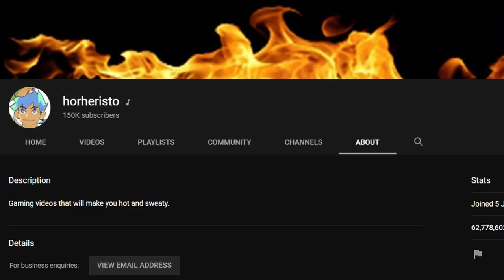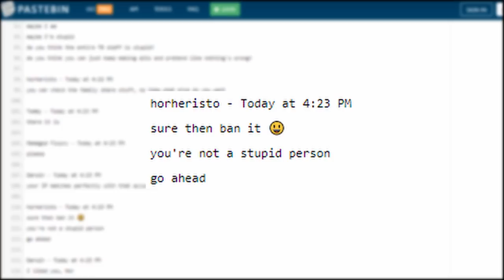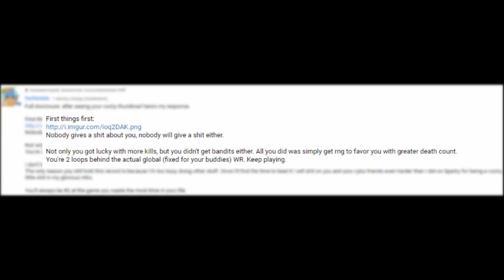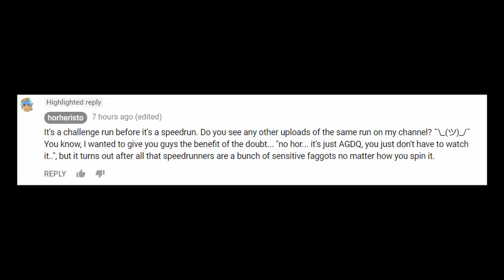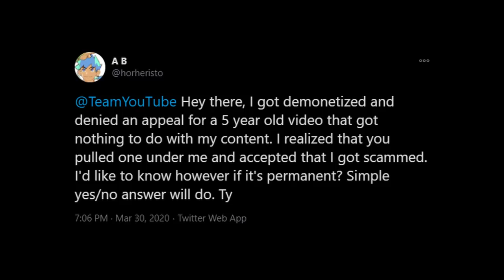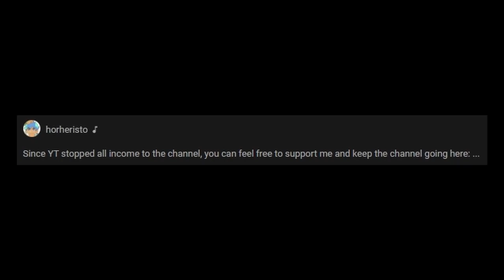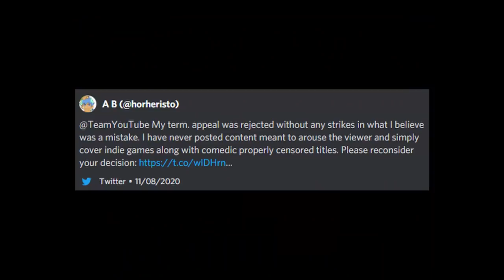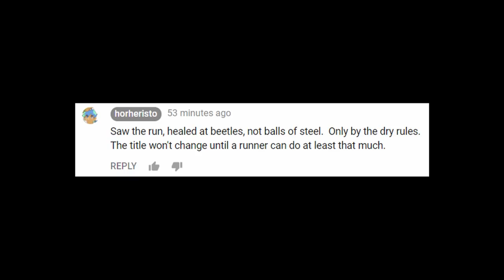Horheristo: The Bizarre Tale of YouTube's Biggest Narcissist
Horheristo. A man once respected for his skill at indie games, now selling stolen hentai on Onlyfans. A man gaming the YouTube system to dodge bans and demonetization. A story that only gets more absurd as it continues. This is the story of Horheristo.

All revenue earned from this video will be donated to the National Center for Transgender Equality.

TITLES
0:00 Introduction
2:06 Chapter 1: Innocent Beginnings
14:35 Chapter 2: Speedrunners vs. The Narcissist
21:54 Chapter 3: A Sexualized Hor
33:44 Chapter 4: An Unfortunate Accident
40:13 The Future